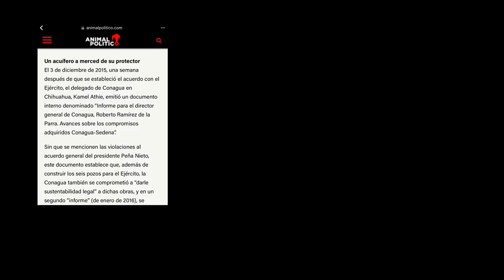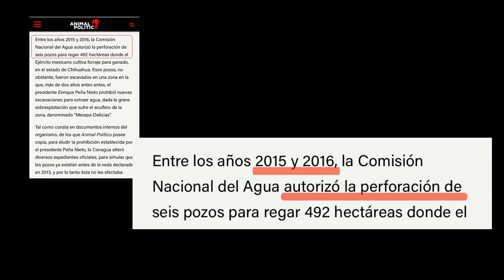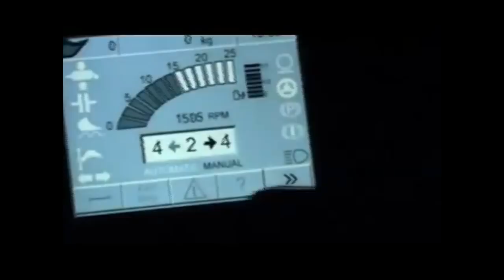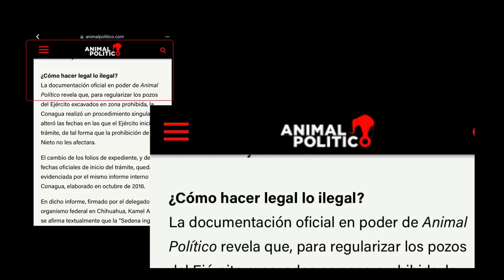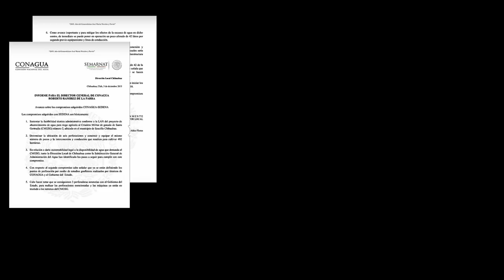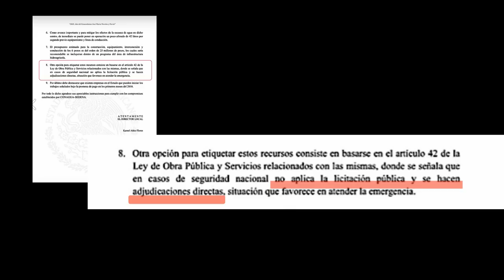Animal Político revela corrupción de Kamel Athie delegado de CONAGUA Chihuahua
Kael Athie falsifica papeles y medra con el agua a su cargo. Animal Político revela corrupción de delegado de CONAGUA Chihuahua.